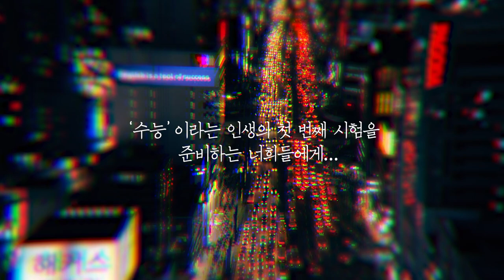오르비학원 국어 유현주 수능 D-100 응원 영상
오르비학원 대치점/강남점 유현주T D-100 응원영상 | 우리 다같이 힘내요!